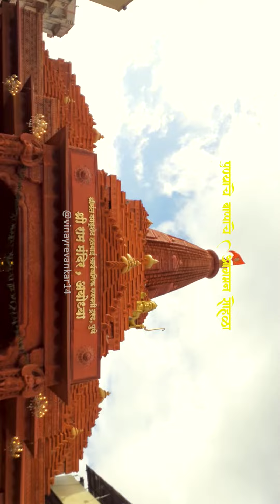Pune's Grand Celebration: Bappa's Arrival